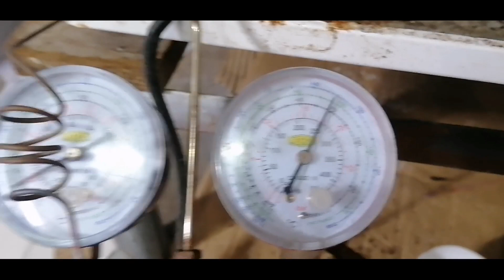كيفية تحديد مقاس الكابلري و معرفة انسداد الكابلري ( الأنبوب الشعري)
الإعاقه بكل بساطه لتحديد طول و قطر الكابلري لأي تلاجة | دورة
الثلاجة المنزلية

حساب طول و قطر الكابلري لأي تلاجه أمر صعب لأي فني أو مهتم
بمجال الثلاجات المنزليه ولكن بعد هذا الفيديو سيكون سهلا بإذن
الله
الكابلري في
السبلت
الكاباري تيوب
اعاقة الكابلري
انسداد الكابلري
تغيير الكابلري
ماهو الكابلري
الغاء الكابلري.
طول الكابلري
اعراض انسداد الكابلري
معرفة طول الكابلري
تحديد مقاس الكابلري
معرفة انسداد الكابلري

لتواصل معنا على الوتساب :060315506